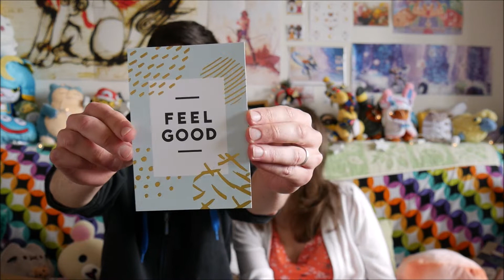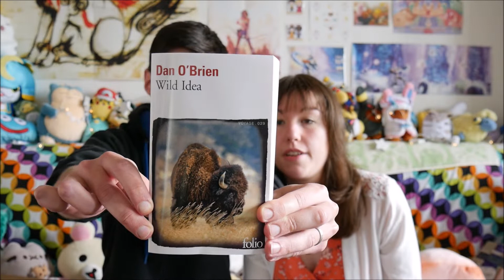CALENDRIER DE L'AVENT EXPLORATOLOGY || 21 et 22 Décembre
Double unboxing aujourd'hui !

Bonne vidéo! =)